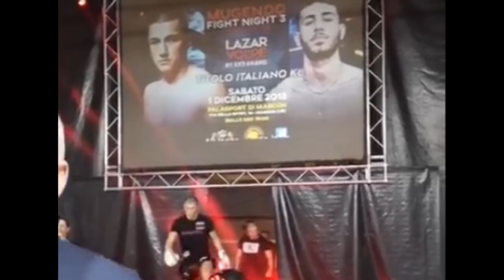Angelo Volpe è Campione Italiano KL. Fighters del team Dibisceglia Colucci